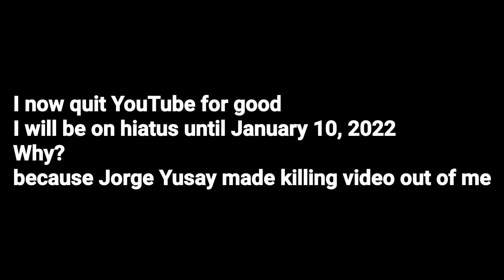(OUTDATED) I Now Quit YouTube for good...